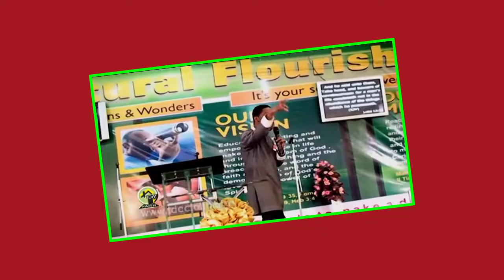Apostle Faithman Ogboada - The Word Of God